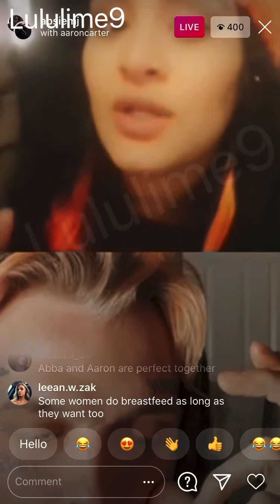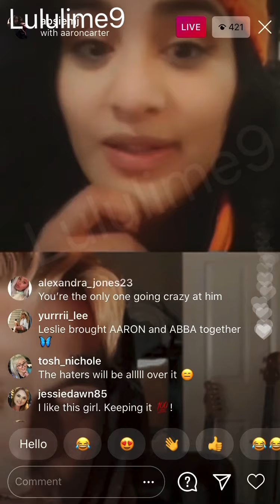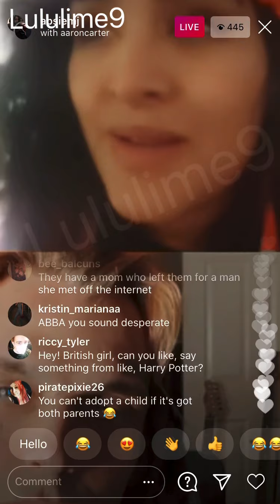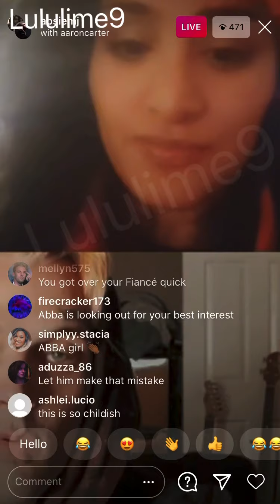Aaron Carter - Pt#2 Aaron & Abba faceoff!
“Team lulu here”!

Part 2 of their face-off! Things come to a head.